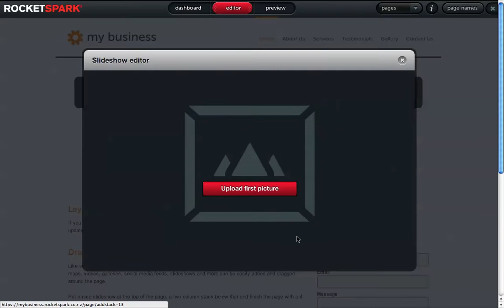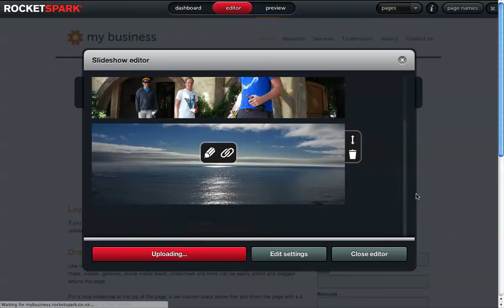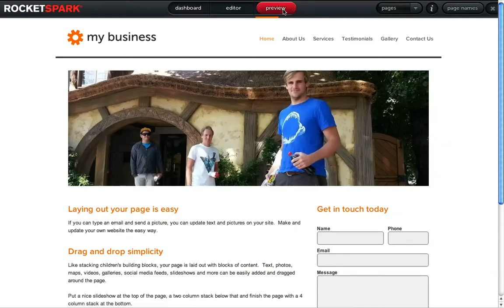How to make a photo slideshow on your Rocketspark website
A silent movie to learn the easy way to create a slideshow on your Rocketspark website.  Upload your own photos and link your slides to pages on your site, other websites, blog posts, shop categories and individual products in your shop.